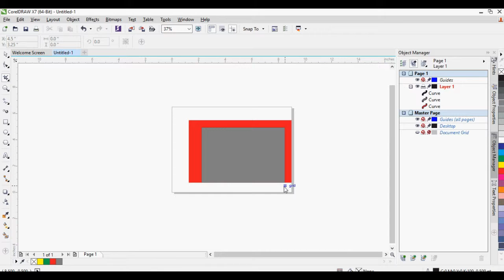Crop In Corel Draw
For any discuss in detail call or comment.

If you want any more software's tutorials so call, comment or message me any time anywhere.
Join Us on Social media links Providen below.